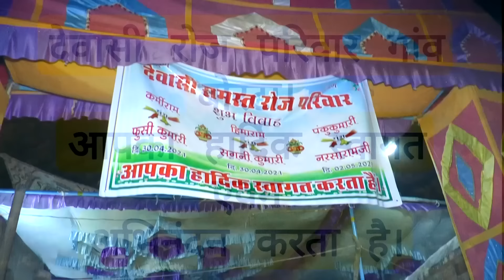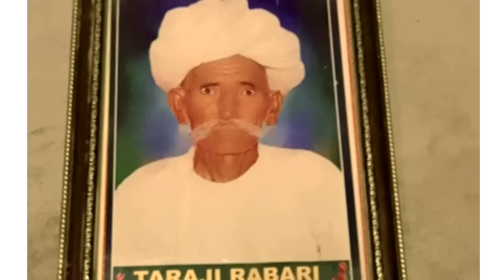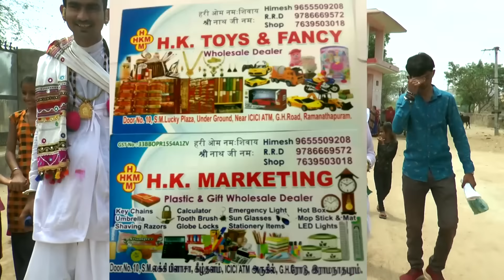Himesh s/o Mangaji Dewasi Roj Pariwar Wedding Highlight Borta